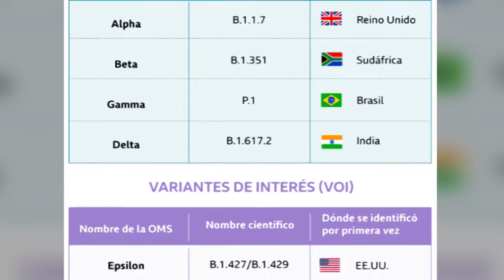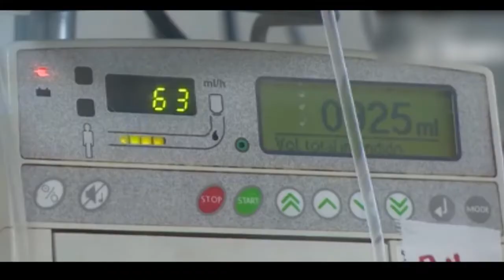Variantes del Covid preocupan a científicos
Las variantes del Covid 19, once hasta la fecha, reconocidas por la Organización Mundial de Salud , preocupan a la comunidad científica .
Martina Espinal En Su Salud nos explica